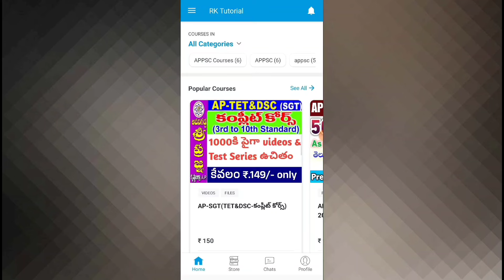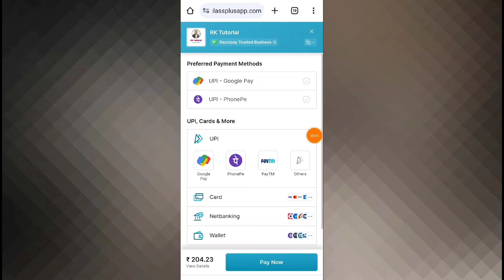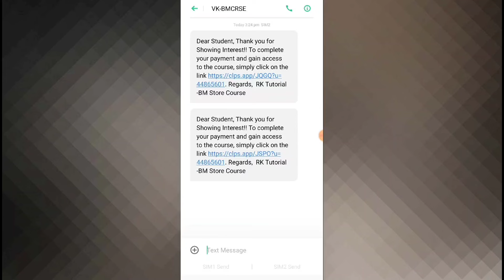ap dsc 2024 latest news today| ap dsc exam postpone news today|tet results today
ap dsc 2023 latest news today yes and yes,
ap dsc 2024 latest news today yes and yes,
ap dsc 2024 latest news today yes and yes publications,
ap tet and dsc latest news today,
ap dsc 2024 latest news today how to apply,
ap dsc 2023 latest news today rk tutorial,
ap dsc 2023 latest news today ramramesh productions,
ap dsc 2023 notification latest news,
ap dsc 2023 latest news today,
ap dsc 2024 latest news today court case,
ap dsc 2024 latest news today court case live,
ap dsc latest news court case,
ap dsc 2024 latest news today high court,
ap high court live streaming today dsc latest news,
ap dsc 2024 latest news today district wise vacancy,
ap dsc 2024 latest news today district wise,
ap dsc 2024 latest news today district wise posts,
ap dsc 2024 latest news today syllabus in telugu,